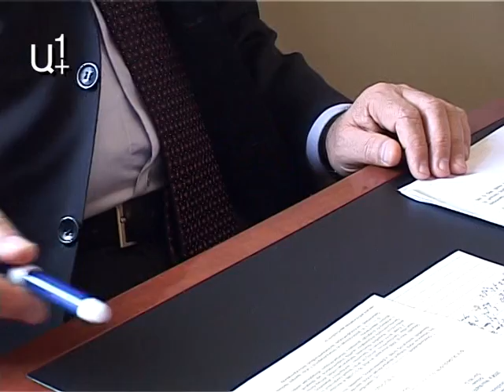Փորձում են հասկանալ Րաֆֆիին